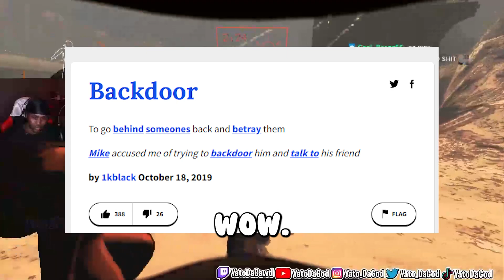The Masked Imposters of Lethal Company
I STREAM ON TWITCH COME PULL UP!!!
People in Video:
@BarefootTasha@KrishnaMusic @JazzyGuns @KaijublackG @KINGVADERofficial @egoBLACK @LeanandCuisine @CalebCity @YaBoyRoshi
Song Outro: